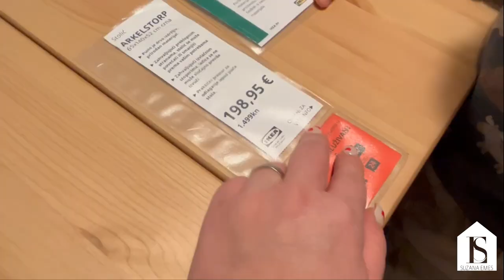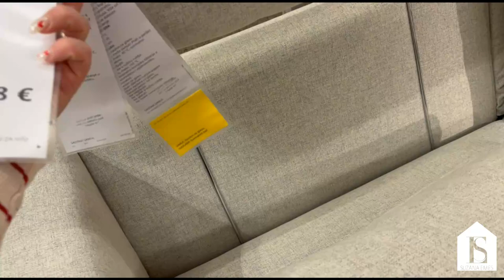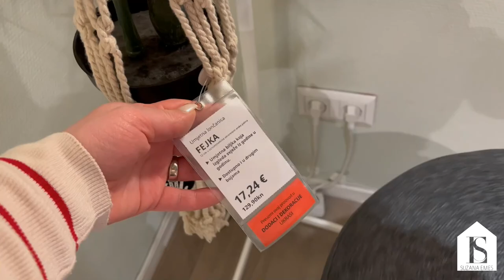ŠTO JE NOVO U IKEI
Linkovi:
vanjska garnutura 1
2
fotelja
držač za daske i poklopce
vaze
podna svjetiljka
visilica
velika košara
mala košara
kuhinja
Punjač za USB
IDANAS komoda
tabure od ratana
povoljna komoda za tv
cesta za djecu
korpa za veš
okrugli stolić
moppe mini komodica
naslonjač s podnožnikom